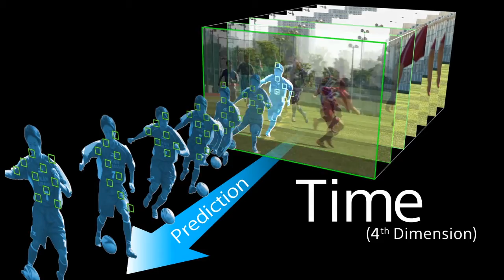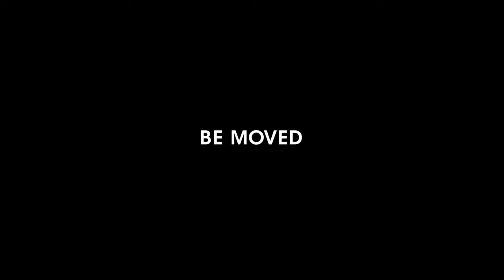vid a6000 af 2014 9 1280x720 2000K1